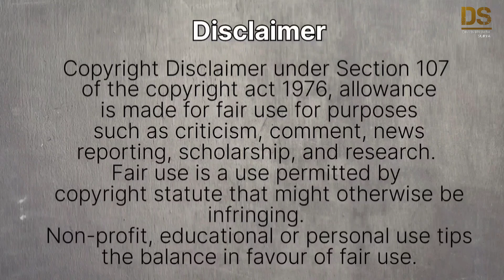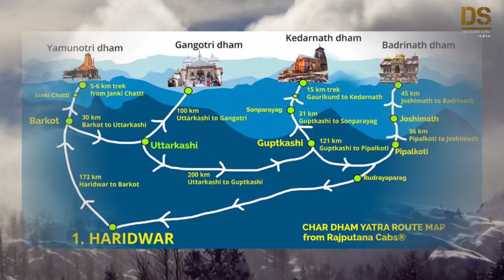इन 8 धमों की यात्रा करने से मोक्ष की प्राप्ति होती है | Char dham yatra history in hindi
4 नहीं 8 धाम की यात्रा सही मानी जाती है | 8 dham yatra story and history
chalo char dham yatra par
shuru ho gai char dham ki yatra
India ke 4 dham ke naam
kab kare char dham ki yatra
sab ki manokamna puri hogi is dham mei jane se
sabhi dhamo ki yatra
ancient India places
gangotri
travel char dham yatra
trevelling char dham yatra
char dham yatra
ram yatra
dharam
yatra
yatra char dham ki puri jankari
char dham yatra video
travel
vocation
char dham yatra ki history
char dham ke naam
char dham ki yatra kaise kare
char dham kon se hai
char dham yatra kese shuru kare
char dham ke naam hai
kedarnath
badrinath
rameswaram
jagannath puri
dwarika
uttarakhand char dham yatra
shiva
ram
krishna

so in this video we are provided short information about the char dham yatra where it is and how to start char dham yatra what happened when we start char dham yatra etc.
इस वीडियो के माध्यम से अपने आपको चार धाम यात्रा के बारे में बताने की कोशिश की है कि भारत में भारत में कितने धाम है 4 नहीं 8 है और उनके बारे में बताया कि किस तरीके से उत्तराखंड के चार धाम सबसे छोटे धाम होते हैं और भारत के अन्य चार धाम बड़े गांव में गिने जाते हैं उन सब के नाम उन सब का इतिहास इन सब की जानकारी हमने इस वीडियो के माध्यम से आपको देने की कोशिश की है अगर यह वीडियो आपको अच्छी लगी तो इस वीडियो को लाइक करिए शेयर करिए और हमारे चैनल को सब्सक्राइब करिए